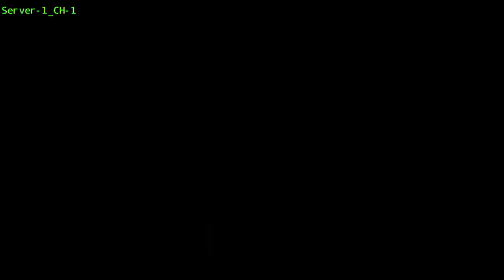One dead, two injured in shooting at church building in Vestavia Hills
Police have responded to a shooting at St. Stephen's Episcopal Church in Vestavia Hills.